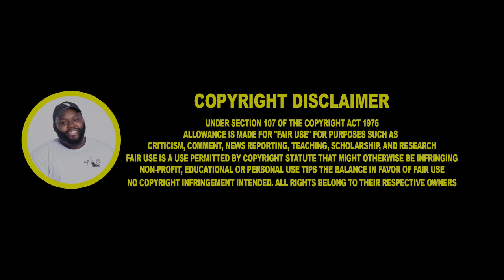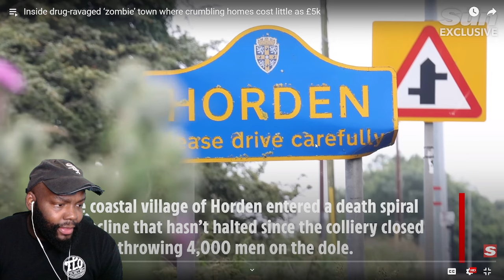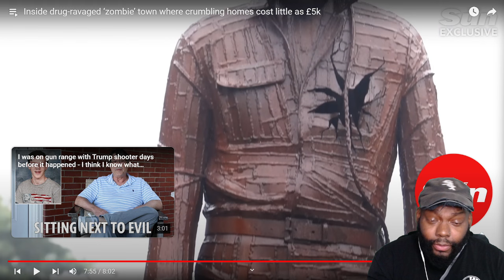CHICAGO DUDES REACTION TO Inside drug-ravaged ‘zombie’ town where crumbling homes cost little as £5k